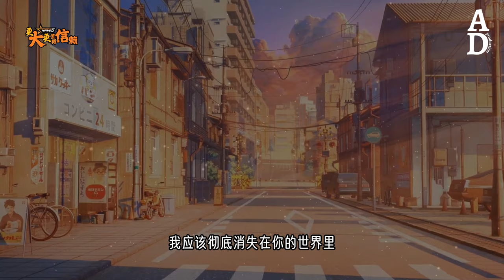不合時宜 - 蘇星婕『是不是我們的相遇不合時宜 一開始就不該出現在你世界裡』【高音質/動態歌詞/Pinyin Lyrics】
演唱：蘇星婕
作词：江辉
作曲：朱海威
编曲：Polaris 张旭宸
吉他：张小越
录音师：无机草莓
录音棚：莫非录音棚（成都）
混音/母带：无机草莓

该回避离开你的眼睛

从头来恢复爱的能力

特别的关系要有特别的距离

绕过这条街也绕过你身影

对视无言也算一种默契

转身而去就用遗憾定义

总需要有人选择销声匿迹

给未完的一个结局

是不是我们的相遇不合时宜

一开始就不该出现在你世界里

我来得太迟又在时间里错过你

才会让遗憾从开始贯穿到结局

是不是我早就应该把你忘记

我应该彻底消失在你的世界里

记忆从手指的缝隙里颓然散落一地

我对可望不可及的你无能为力